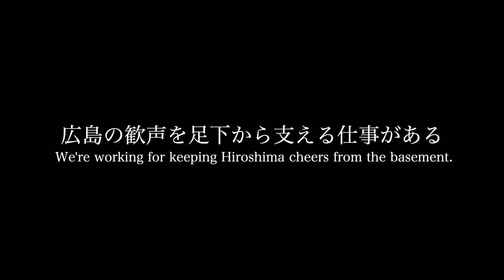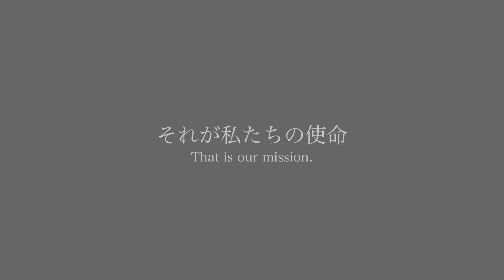PR動画１：マツダスタジアム地下、大州雨水貯留池（広島市下水道局）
PR動画１：広島の歓声を足下から支える仕事がある。
PR動画２：広島の海ってどうしてきれいなの？
PR動画３：お父さんの仕事はね、みんなが憧れる仕事ではないかもしれない。でもね…